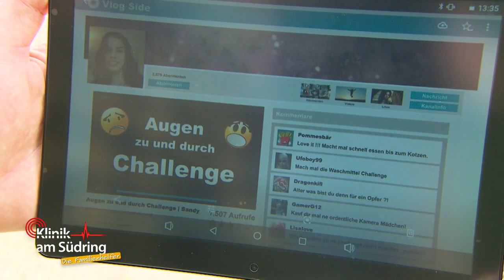Berühmter Influencer werden: Sandy will online berühmt werden | Die Familienhelfer | SAT.1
Sandy (17) will berühmte Influencerin werden. Sie will unbedingt online berühmt werden!

►Alle Fälle von „Klinik am Südring“ im YouTube-Abo!
►Alle Fälle von „Auf Streife“ im YouTube-Abo!
►Alle Fälle von „Die Ruhrpottwache“ im YouTube-Abo!